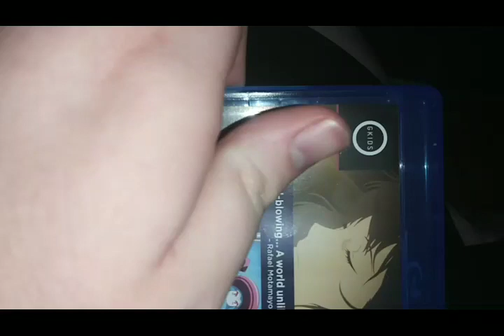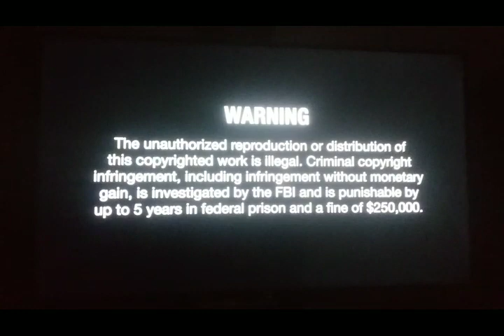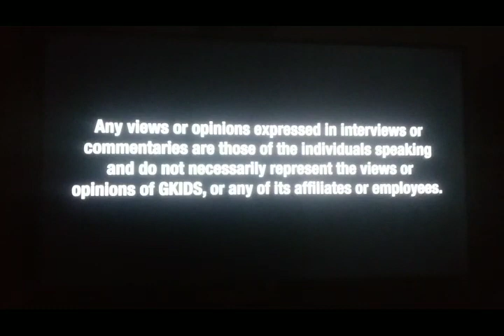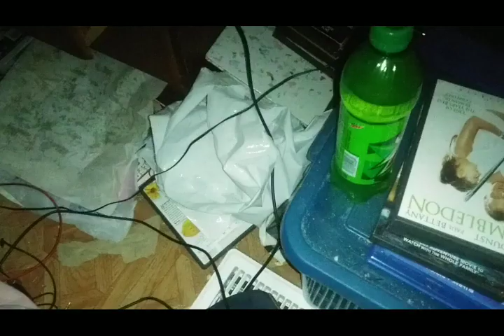Opening & Closing To Belle 2022 Blu-Ray